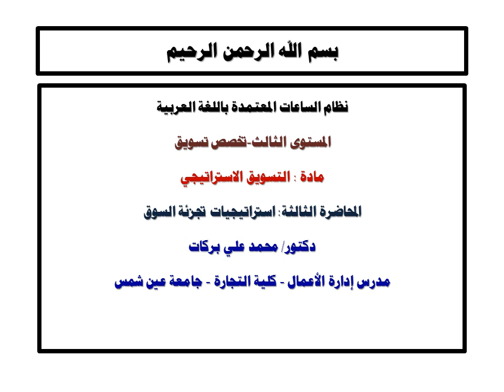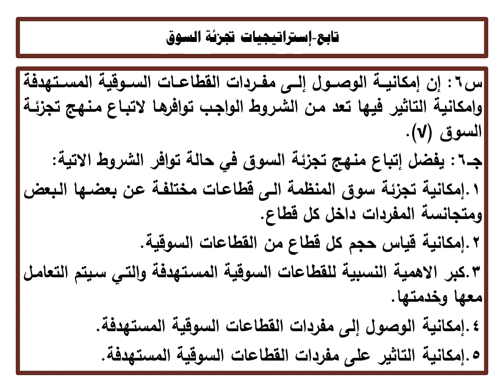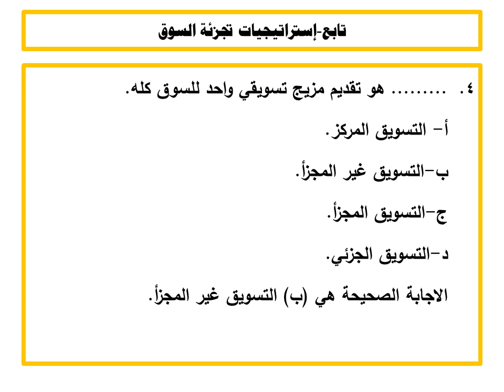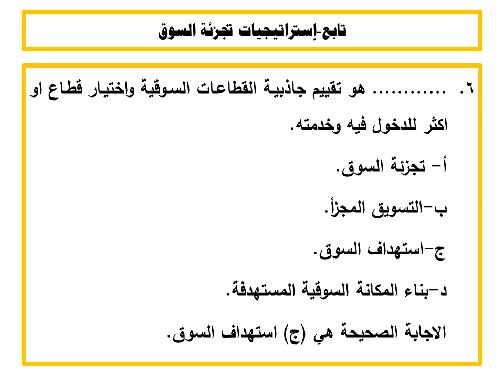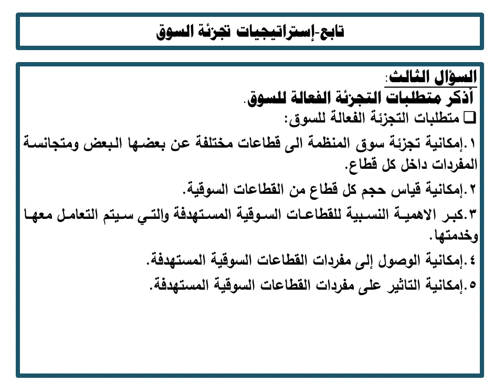تخصص التسويق تسويق إستراتيجى- د/ محمد بركات - المحاضرة الثالثة